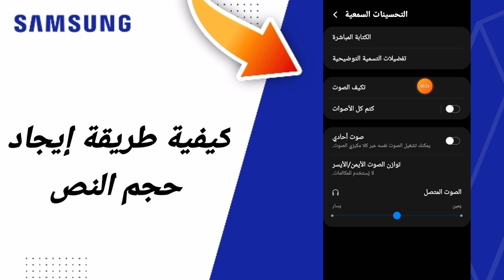كيفية طريقة إيجاد حجم النص على هاتف سامسونغ Samsung التحديث الجديد